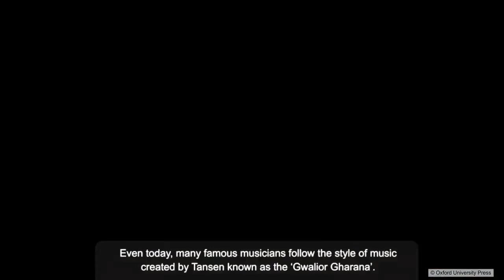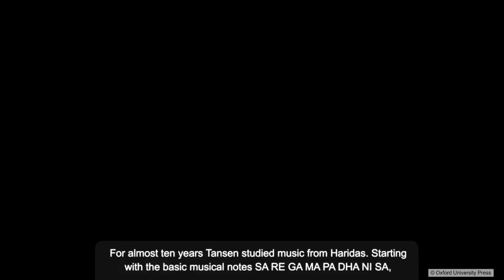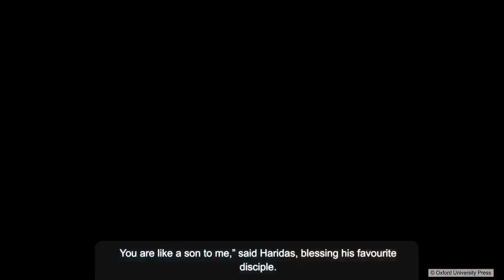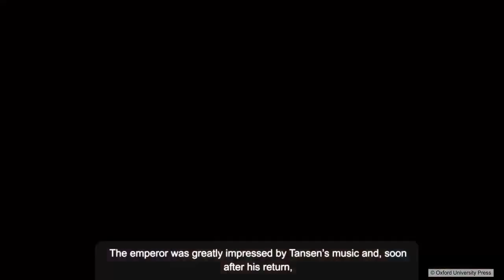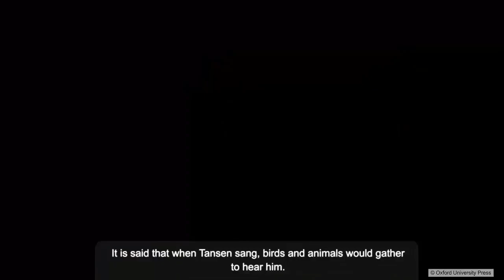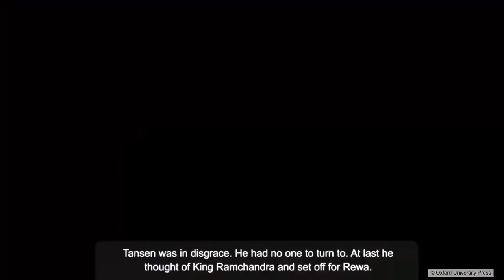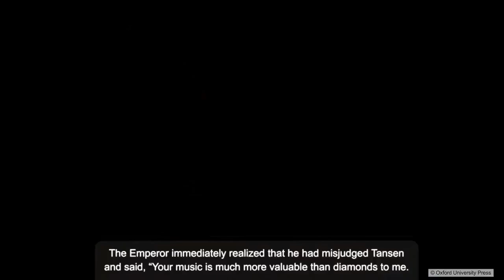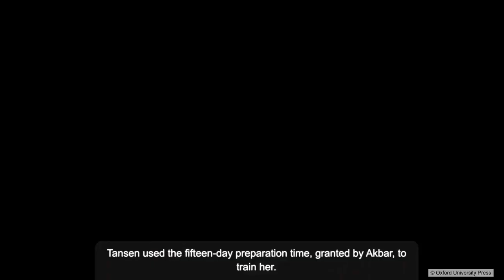Class 4 Tansen The Magical Musician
Class - 4

Tansen   The Magical Musician